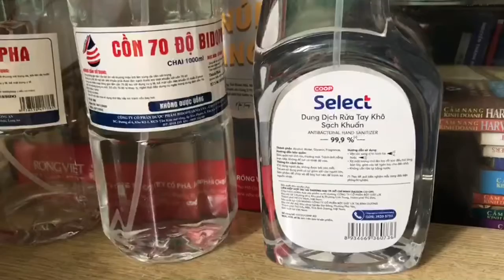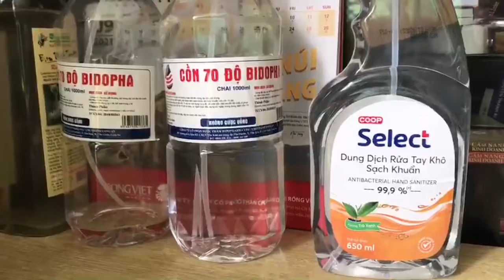Súng bắn cồn tạo Khí Dung khử khuẩn không khí trong nhà|NANO SPRAY MACHINE K5|Nhagovap.Sống cùng Cov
Súng bắn cồn tạo Khí Dung khử khuẩn không khí trong nhà| NANO SPRAY MACHINE K5|Nhagovap.
Sắp tới chắc phải chung sống với Covid rồi nên đầu tư đủ đồ chơi luôn
Link▶️: